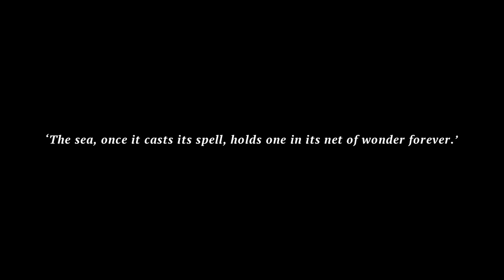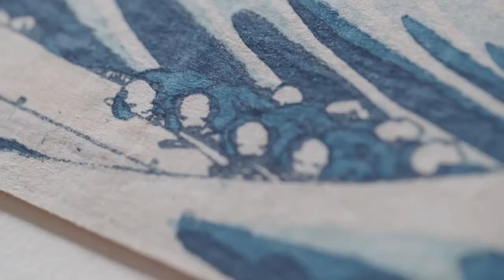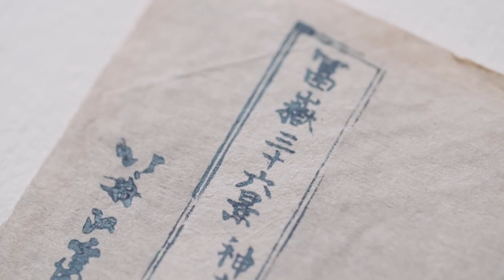Behind The Great Wave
The Great Wave off Kanagawa by Hokusai is the most famous Japanese artwork ever made, but did you know the wave isn't even a tsunami? In this video, find out more about The Great Wave: how it was made, about the artist and its impact on global culture.